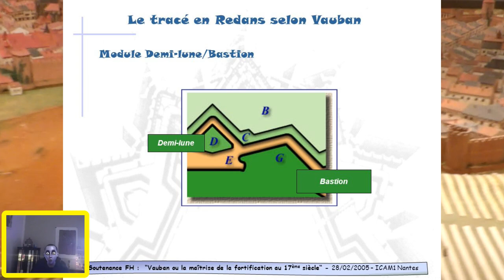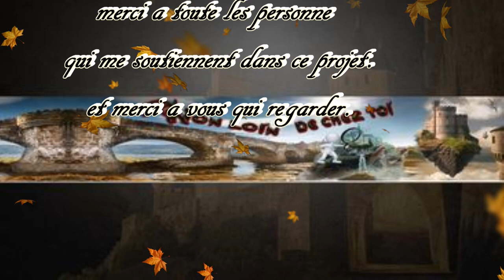EPISODE 4 châteaux d'Epinal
voila notre quatrième vidéos j'espère que sa vous plaira , hésitez pas a le dire en commentaire.